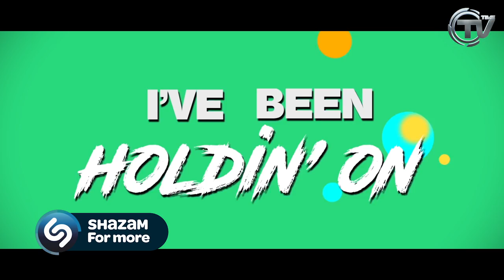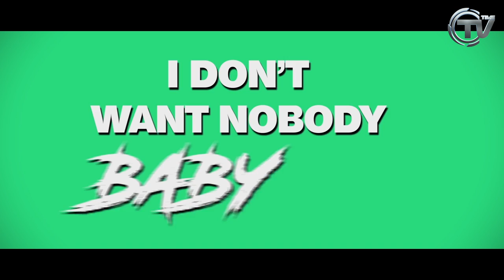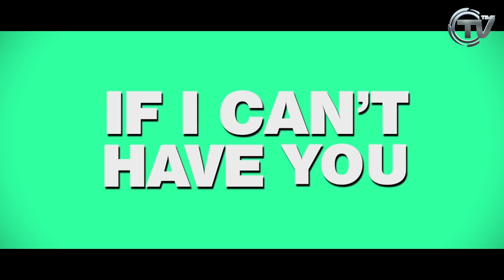DeejayTime & Tony Di Bart - The Real Thing (Official Lyrics Video) - Time Records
Dopo il grande successo della "Reunion", Albertino, Fargetta, Molella e Prezioso tornano insieme per un remake 2016 di "The Real Thing", successo del 1994 cantato da Tony Di Bart, in occasione della prima data del Deejay Time Summer Tour, l’11 giugno sul palco del Market Sound.

I 4 dj porteranno in consolle dal vivo il più incredibile, poderoso e indelebile show radiofonico di tutti i tempi, quel Deejay Time che dal 1992 ai primi anni 2000 ha rivoluzionato la storia della radio italiana. Una festa incredibile per rivivere insieme ai 4 leggendari "Deejays" i mitici party a base di dance e hip hop anni ’90. Al grido di "This Is The Rhythm of The Night", "Pump Up The Jam” e degli altri innumerevoli inni dance rimasti nella storia dei club party di ogni tempo. Gli "Amici della Cassettina" sono avvisati.

Albertino, Fargetta, Molella e Prezioso tornano ad animare le serate estive con la musica dance degli anni ’90, il Deejay Time è pronto a ripartire!